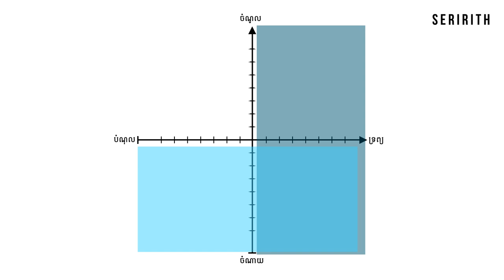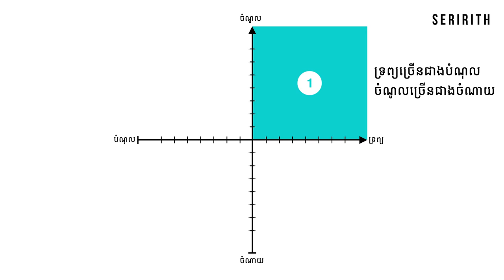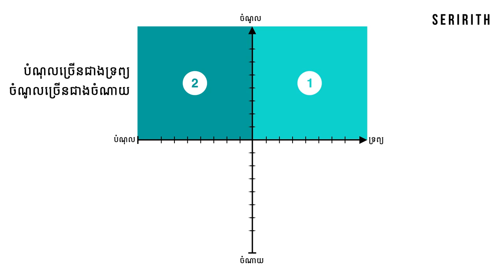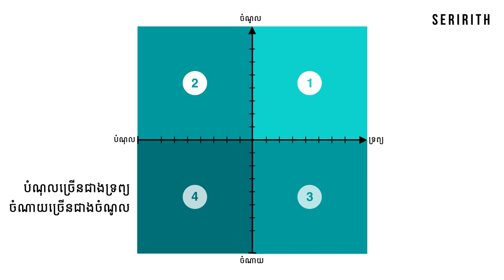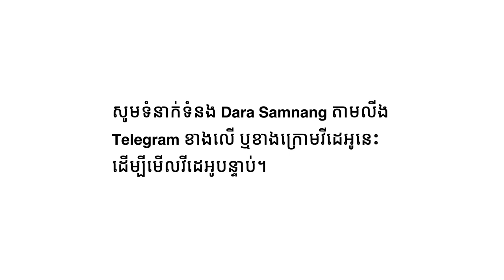ដោះបំណុលក្នុងពេល ៣០ នាទី វីដេអូទី ១